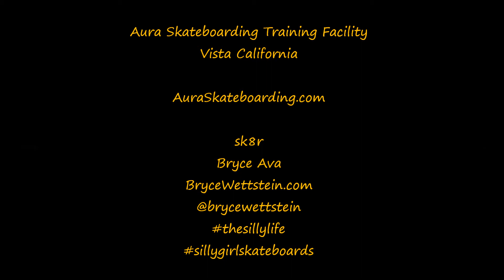Aura Skateboarding's New Indoor Bowl!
Bryce Ava skates a quick line around Aura's newest feature of their indoor riding facility, a fun bowl: 7' side to 8' with hip, to a 9' corner with pool coping and 6" of vert. The rest of the coping is Diamond Grind. This clip is on 2-layers of plywood painted green. Final top layer is planned for Birch. It's basically a square bowl with a hip and extensions and an escalator grind too. Really fun and flows well - just the right amount of flat-bottom! Hand-crafted by Jim Bell.